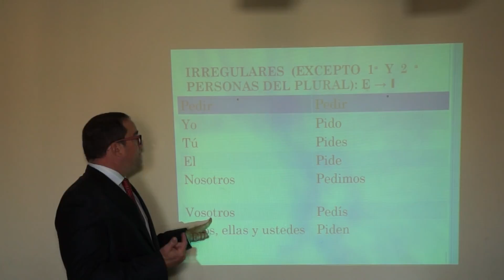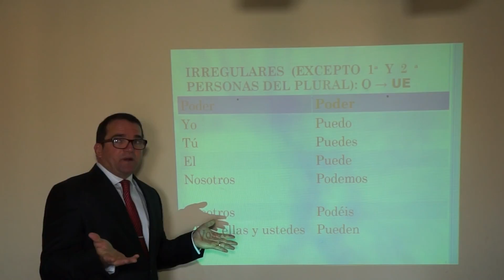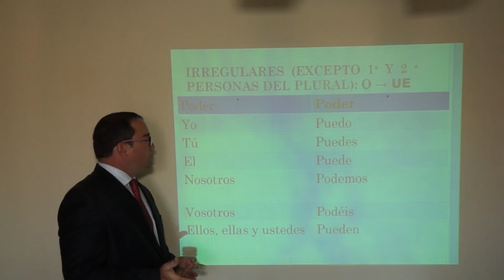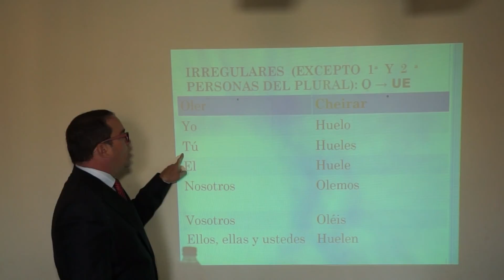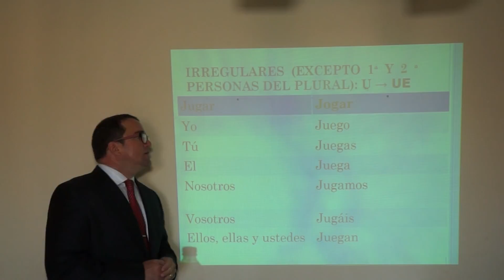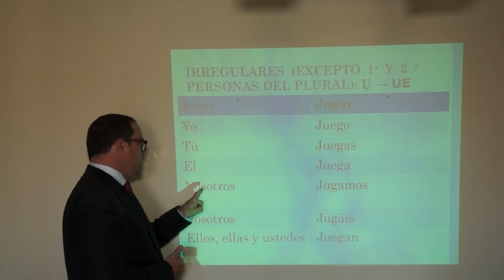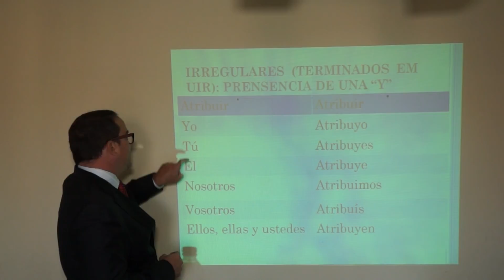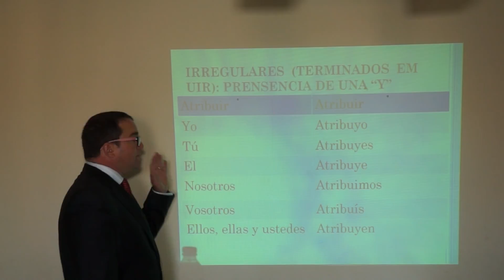Gramática Espanhola Verbos 31